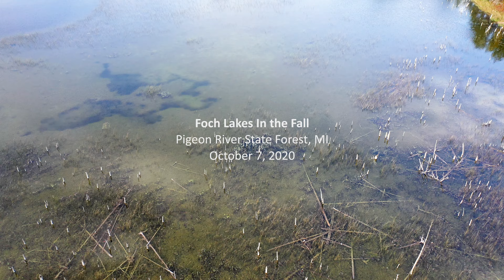Foch Lakes In the Fall | Pigeon River State Forest | DJI Mavic 2 Pro | 4K 30 FPS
Foch Lakes In the Fall
Pigeon River State Forest